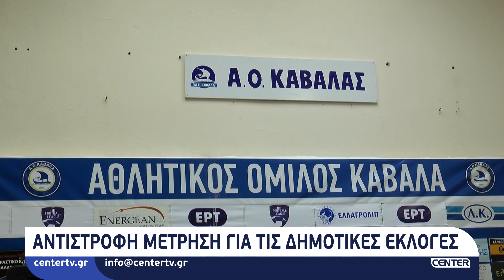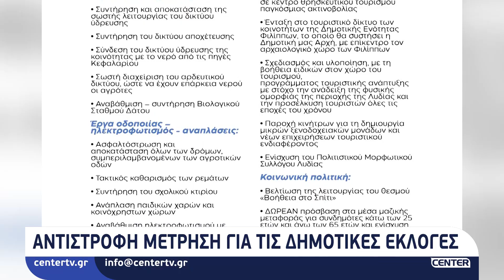Αντίστροφη μέτρηση για τις δημοτικές εκλογές